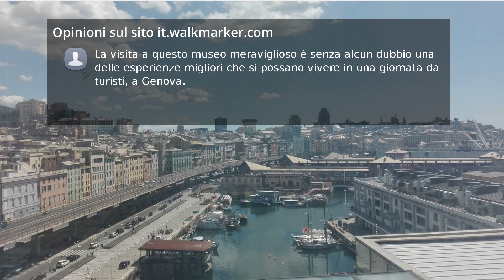Recensioni Galata − Museo del mare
Stupendo museo delle navi! Ben strutturato su 4 piani.
Alcune navi a grandezza naturale con schermi e audio di film d'epoca girati sulle navi.

Veramente stupendo! Merita una visita approfondita. Il prezzo del biglietto, considerata la gran quantità di cose da vedere, non è affatto caro. Da vedere assolutamente.

L'unico problema è che bisogna avere parecchio tempo a disposizione, perché le cose da vedere sono veramente tante ed interessanti.